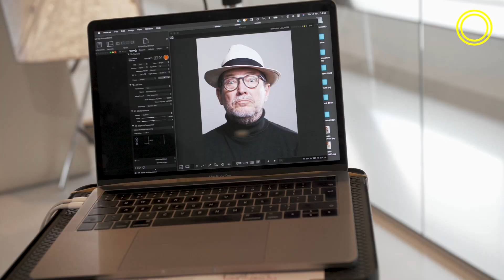Aftermovie Fotoshoot 🎥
Volg ons!

Discovery Museum is een interactief doe- en ontdekmuseum waar je handen en ogen tekort komt voor alle leuke doestations, waarmee je zelf uitvindt hoe de wereld werkt. Naast de vaste tentoonstellingen, waarin je van alles leert over wetenschap en techniek, is er regelmatig een nieuwe wisselexpo. In de speciaal ingerichte Science Labs maak je zelf een stoere technische gadget die je mee naar huis mag nemen.